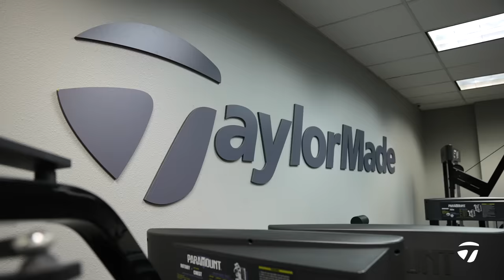Troy Mullins - Beyond Driven | TaylorMade Golf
The multi-talented Troy Mullins is the newest member of Team TaylorMade, bringing a combination of power, grace and personality that makes her a truly unique ambassador of the game.

Mullins splashed onto the national golf scene as a World Long Drive competitor, where she hammered a then-record 402-yard drive to win the 2017 Mile High Showdown in Denver. She’s one of just four women to eclipse the 400-yard mark. However, she is far more than a bomber. Her effortless swing is more poetry than power, more rhythmic than ravenous.

With that in mind, Mullins has her eyes set on the LPGA Tour.